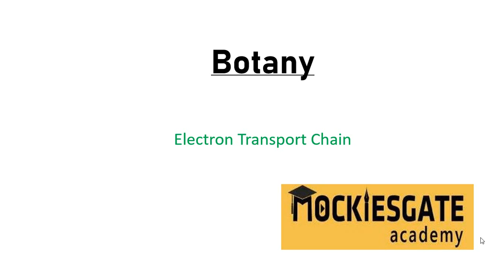Electron Transport chain | SSC | TNPSC Botany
TNPSC Group 4 & VAO Study Plan

We are launching CCSE 4 TNPSC online coaching soon. Book your seat now.

Group 4 And VAO 2019